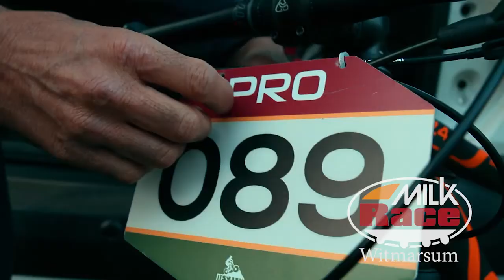MILK RACE 2018 - WITMARSUM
Dia 15 de abril de 2018, Colônia Witmarsum.